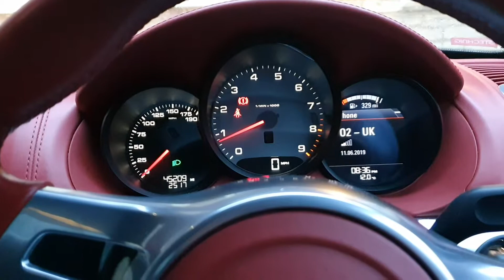981S  Porsche Boxster